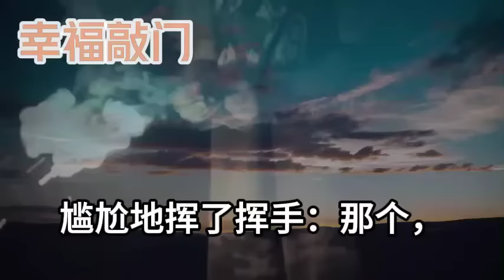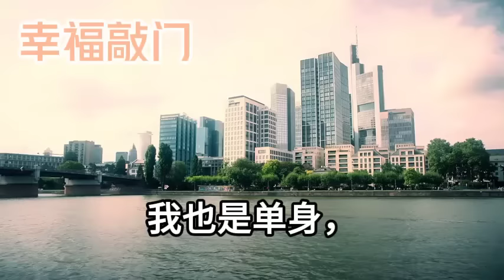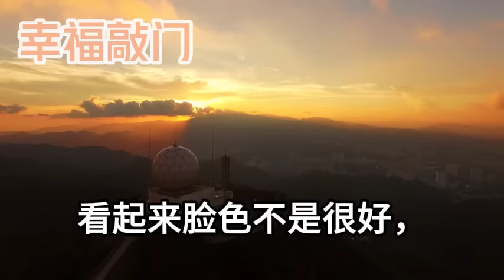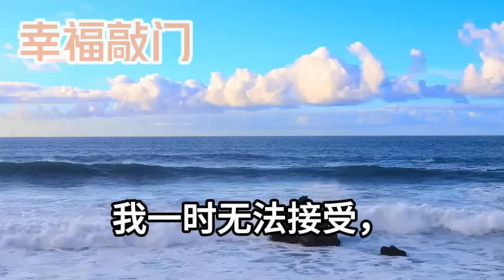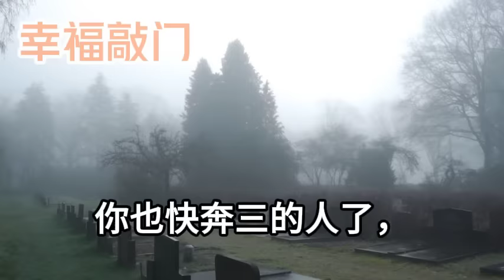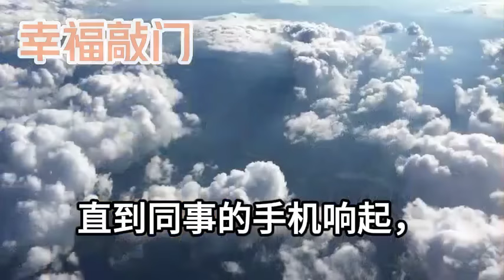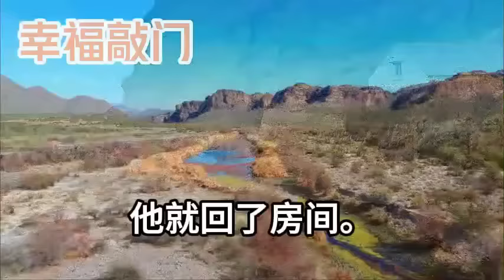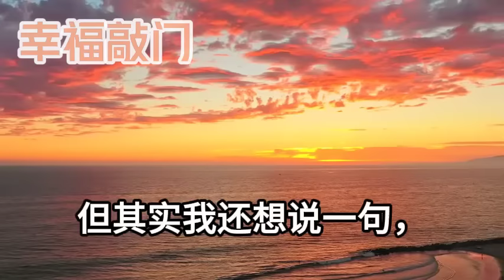跟著總裁回老宅吃飯，飯桌上綠茶笑我小門小戶，故意在爺爺面前說是爬上床，不料剛說完準備看我被教訓，我一聲嘔吐總裁跑了過來，接下來發生的事全家 傻眼#幸福敲門